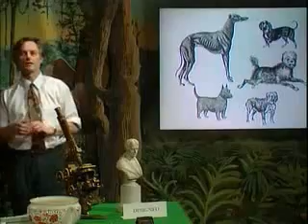Richard Dawkins Growing Up In The Universe 2 3of6